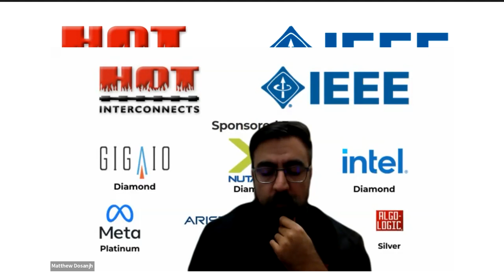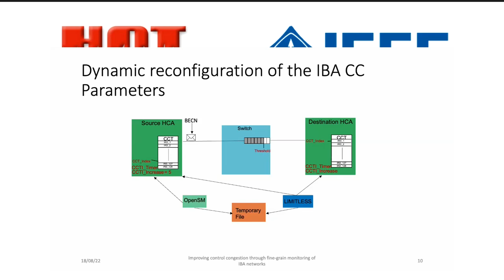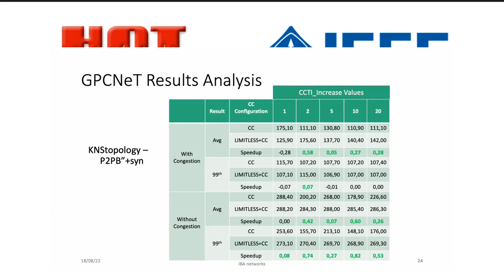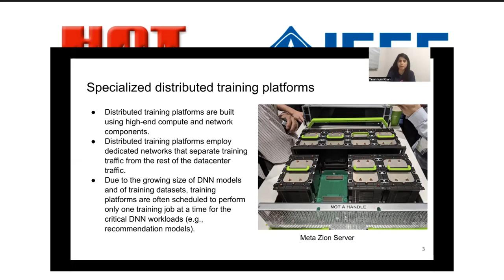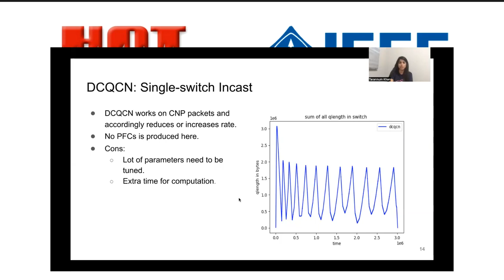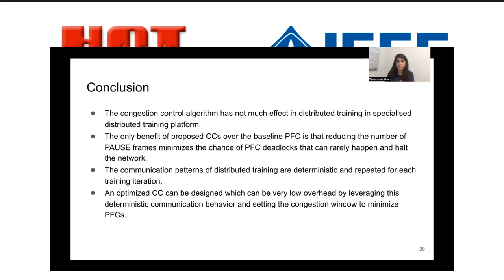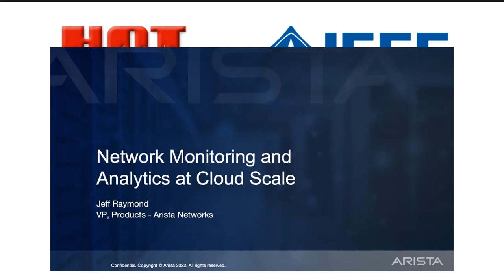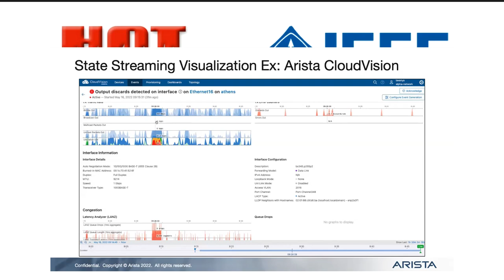HOTI 2022 Day 2 Morning Session 2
Technical Paper Session C: Congestion control
Session Chair: Matthew Dosanjh

    Improving Congestion Control through Fine-Grain Monitoring of InfiniBand Networks
    Alberto Cascajo, Gabriel Gomez Lopez, Jesus Escudero-Sahuquillo, Pedro Javier Garcia, David E. Singh, Francisco Alfaro, Francisco J. Quiles and Jesus Carretero
    Impact of RoCE Congestion Control Policies on Distributed Training of DNNs
    Tarannum Khan, Saeed Rashidi, Pallavi Shurpali, Aditya Akella, Tushar Krishna and Srinivas Sridharan

    Arista
    Real-time Network Monitoring and Analytics at Cloud Scale